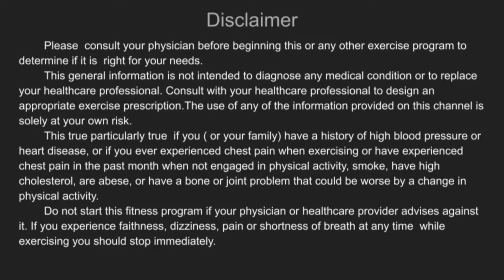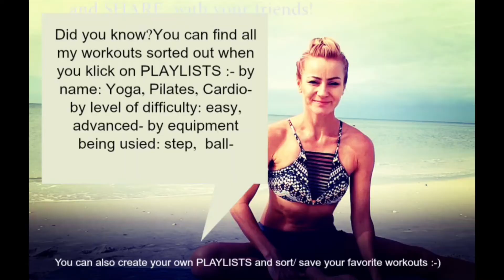LET'S CHAT ABOUT RESISTANCE BANDS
Chat about the resistance bands: which one to get and how to safely use them .